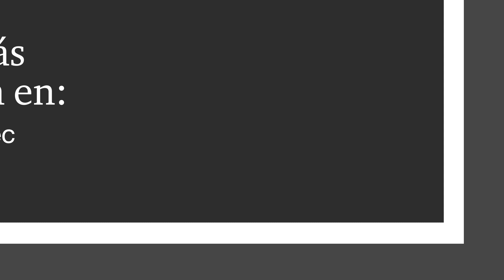Recomendaciones para transformar la cadena de valor frente el T-MEC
Las organizaciones deberán realizar un análisis de la proveeduría, de la localización de sus plantas de producción, así como de la estrategia de diseño e innovación de productos, frente al impacto de las políticas del T-MEC. Nuestros expertos, Adriana Rodríguez, Carlos Zegarra y Yamel Cado, comparten los detalles.